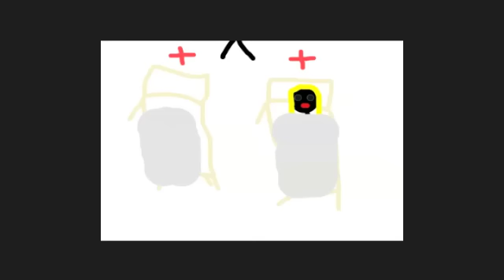The Jezabels - Easy to Love (Snapdragons Rework)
A little bit of animation fun for a remix I did recently.